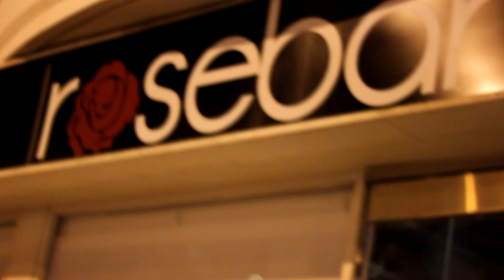(PROMO)MONEY TALKS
FREDDY D, WHISKEY P AND ISSA J NEW VIDEO COMING SOON !!MONEY TALKS!!